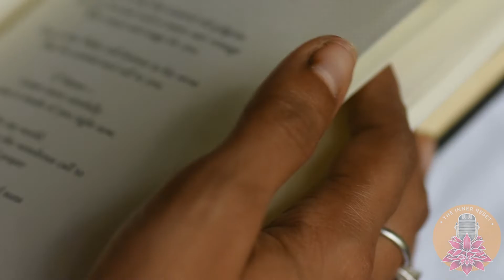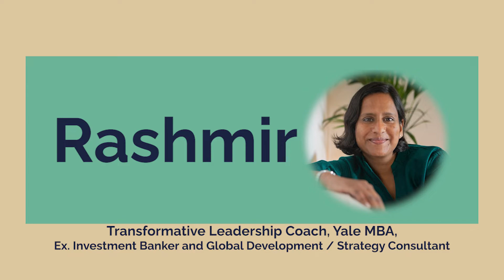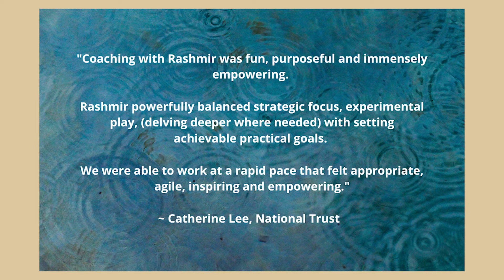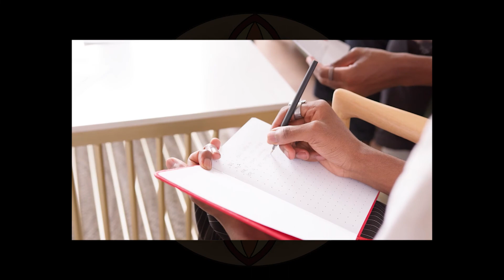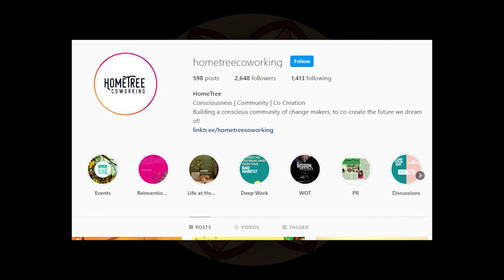S1E4 P1 - Navigating Through Uncharted Waters | Transformational Leadership Coach Rashmir B.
Discovering your passion, to most of us, might mean a particular field, or activity, to which we choose to devote ourselves. For Rashmir Balasubramaniam, it was the process of seeking her passion, not the discovery of it, that took her across the world, through numerous industries, at all scales of the spectrum. Now, as an executive coach and strategic advisor for leaders pioneering social and systemic change, she puts her many years of diverse experience to use in helping others gain a better understanding, find their balance, and tap into their creative strengths through collaboration.

In the first segment of her conversation with us, Rashmir shared with us the individual experiences that pushed her forward on her vividly colourful journey and how it fed her insatiable passion for learning, in turn fuelling her transformation into the insightful, enlightened personality she is today.

About Rashmir Balasubramaniam:
With over 25 years years of experience working across industries, from investment banking to global health and development, and across countries such as East Africa, India, the US and the UK, Rashmir’s expertise lies in building trust across different cultures, regions and disciplines to help them achieve a higher level of performance and creative flow. Rashmir holds an MBA from Yale, and has experience working in organisations as large as The Bill and Melinda Gates Foundation, alongside small, out of the box startups. Currently Rashmir is an executive leadership coach and strategic advisor for leaders pioneering social and systems change.

About The Inner Reset:
The Inner Reset Talk Show features intimate conversations with inspiring individuals from Sri Lanka and beyond to learn about how they transformed from the challenges they faced to inspire and co-create change. Get ready for heart-to-heart chats with those who have been through the deep valleys of drug addiction, depression and hopelessness and come out stronger to pave the path to a new normal today, through inner transformation.

Hosted By Semal Luthra
Powered by HomeTree Coworking

Episode Editor - Bandhuka Premawardhane
Creative Brand Consultant - Shifani Reffai
Social Media Manager - Kaviru Samarawickrama
Digital Marketing - Lumos Labs Pvt Ltd
Branding & Logo - Shahdia Jamaldeen
Content Writer - Paramie Jayakody
Speaker Illustrations - Lakshani Jayasinghe

0:00 - 0:58 - Inner Reset Intro
0:59 - 01:35 - Episode Highlight
01:35 - 2:37 - Introduction to Rashmir Balasubramanium
2:38 - 5:42 - Making Bold Decisions in Your Career
5:43 - 8:03 - Stepping into New Territories
8:04 - 14:22 - Connection between Inner and the Outer self
14:23 - 15:24 - Introduction to HomeTree Coworking